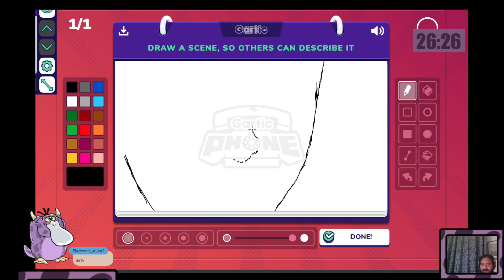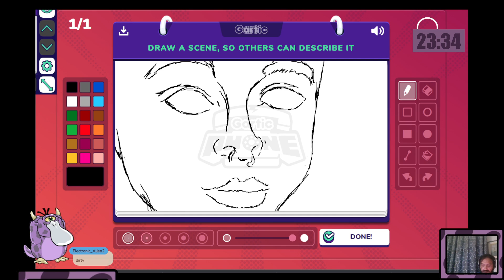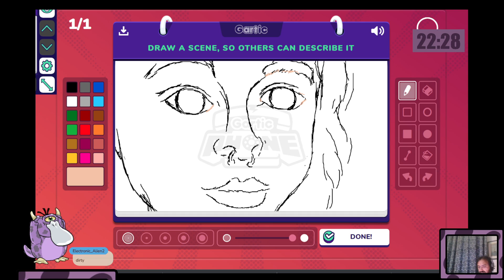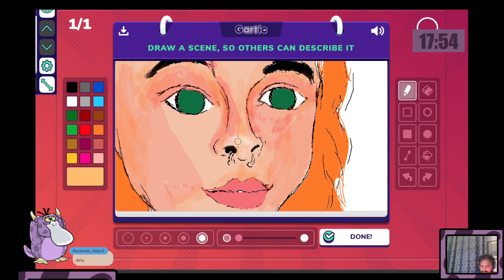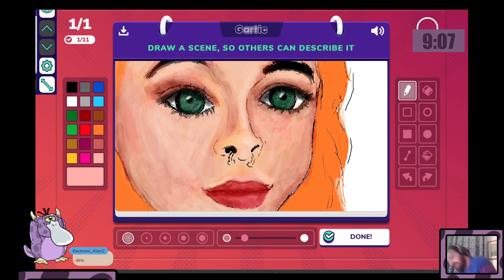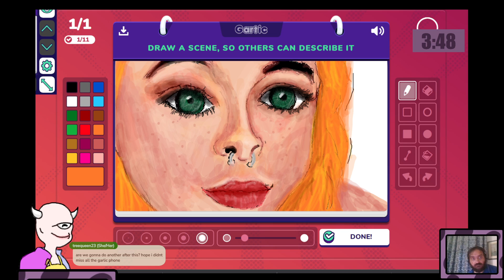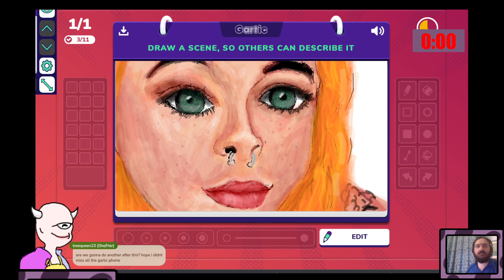drawing namutattoo for redditgetsdrawn